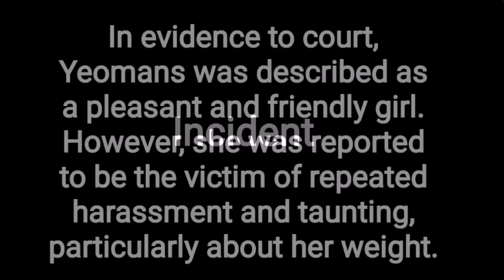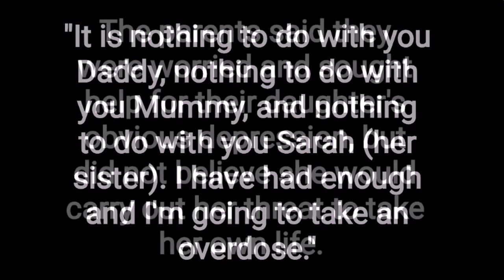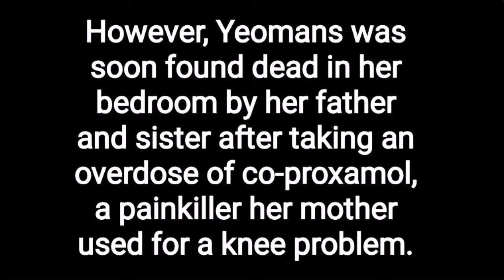Suicide of Kelly Yeomans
The suicide of Kelly Yeomans (22 May 1984 – 28 September 1997), a 13-year-old English schoolgirl from the Allenton suburb of Derby, became widespread news when the cause was blamed on bullying to which she had been subjected by other local children.